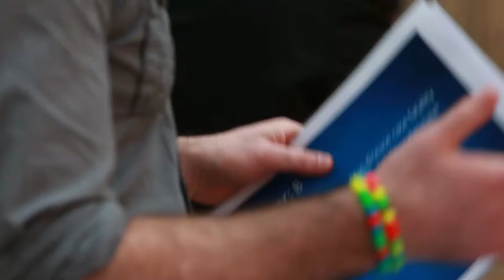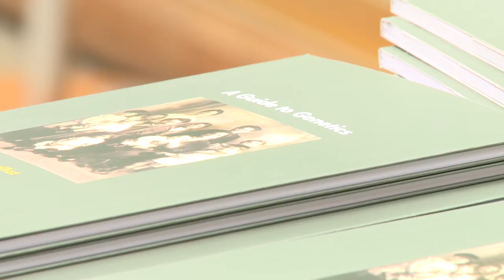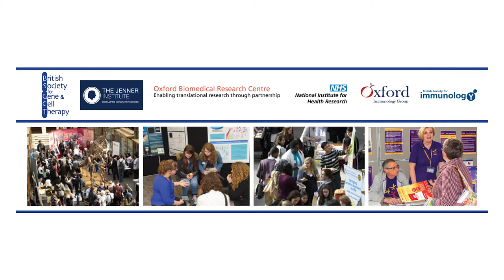Vaccines and Infectious Disease - Open weeks 2015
Footage from a free public engagement day in Oxford on Vaccines and Infectious Disease, held at Oxford University Museum of Natural History, 6th March 2015.

The event was organised by Dr Lynda Coughlan, Public Engagement Representative at the Jenner Institute, and was run in partnership with The British Society of Gene and Cell Therapy (BSGCT), The British Society for Immunology (BSI), Oxford NIHR BRC and Oxfordshire Science Festival 2015. Over 250 people pre-registered to attend the event, including GCSE/A-level schools groups as well as members of the public and patient groups. The interactive day involved talks from science experts, hands-on activities, exhibitors, a panel discussion and special appearance by guest speaker Prof Peter Piot, Director of the London School of Hygiene and Tropical Medicine (LSHTM) and co-discoverer of the Ebola virus.

This film was produced by Oxford Medical Illustration part of Oxford University Hospitals NHS Trust.